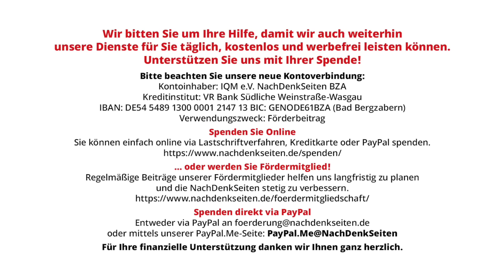Israel und die Vereinten Nationen | Karin Leukefeld | NDS-Podcast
Israel und die Vereinten Nationen | Karin Leukefeld | NachDenkSeiten-Podcast | 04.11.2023

Israel hat Probleme mit den Vereinten Nationen. Geht es um den Konflikt des Landes mit Palästina, geraten israelische Diplomaten schnell außer sich und fordern die Weltorganisation und deren Mitgliedsstaaten heraus. Das anhaltende Bombardement der Bevölkerung in Gaza, von dicht besiedelten Wohnvierteln, Flüchtlingslagern, Schulen, Krankenhäusern, ziviler Infrastruktur, von Journalisten und ihren Familien zeigt, dass Israel zentrale Vereinbarungen des internationalen Rechts ignoriert. Von Karin Leukefeld.

Artikel veröffentlicht am: 04. November 2023 um 11:45
Autor: Karin Leukefeld (Gastbeitrag)
Sprecherin: Ala Goldbrunner